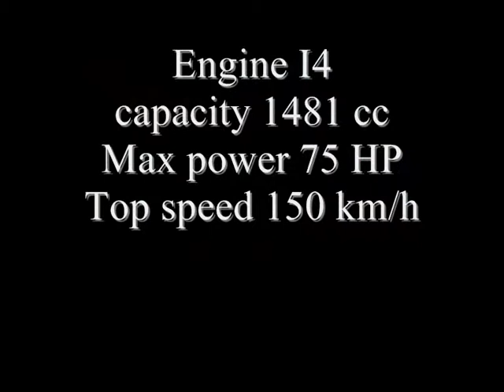Fiat 125p Police 1/43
Polish Fiat 125p Police Car in 1/43 scale. Enjoy.